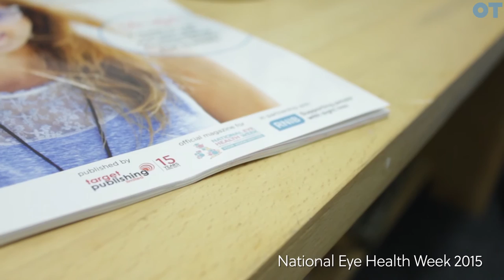Eye Health UK established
The Eye Care Trust and National Eye Health Week have merged to form a new charity to expand the activities of the organisation.